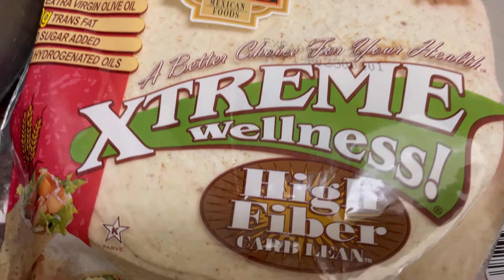Cómo preparar Baleadas Hondureñas | Típicas, Fácil De hacer